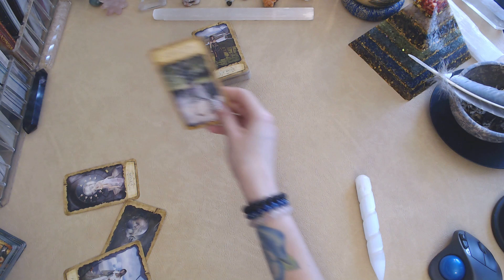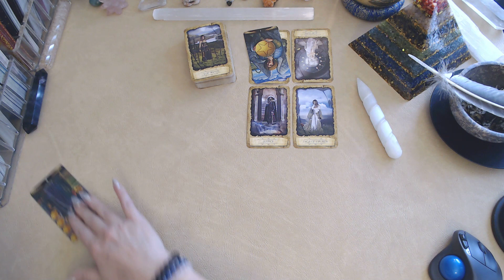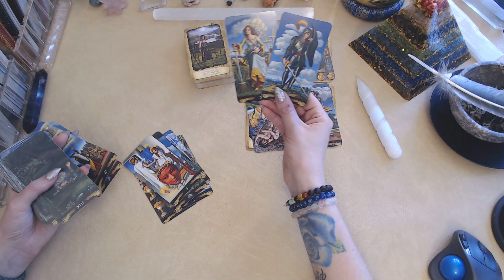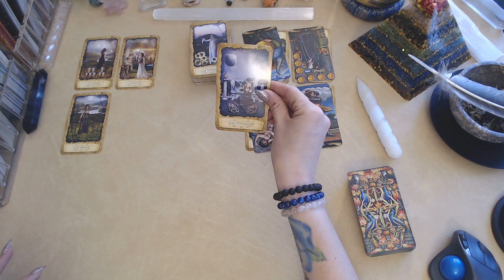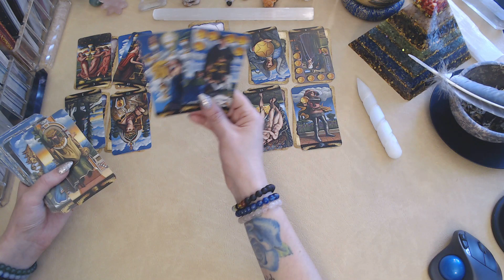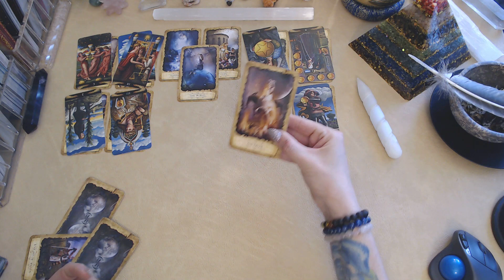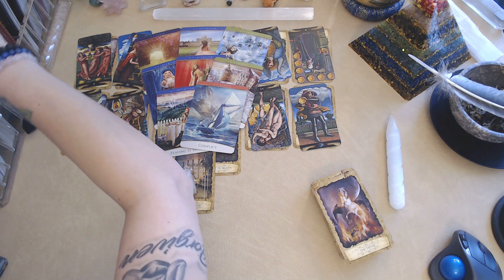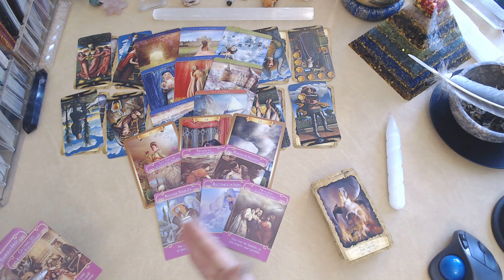Aries💖~ This Is What Happened After They Left! ~ Aries Love Reading